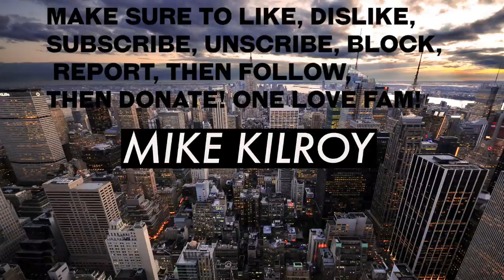SUPREME X CINDY SHERMAN + DECK PICKUPS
SUPREME COLLABORATION WITH ARTIST CINDY SHERMAN PLUS MORE DECK PICKUPS.

My thoughts and opinions on the collab plus shots of the decks ending with 4 more decks I picked up!

SONG- DOLPHIN BY INSPECTR